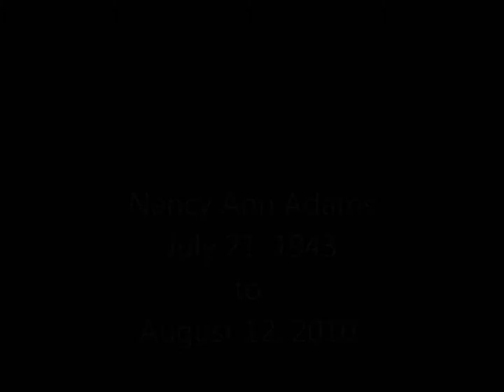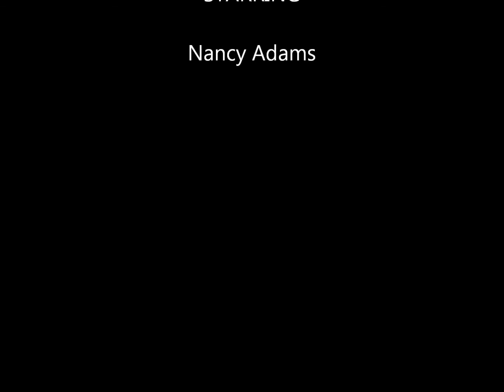Nancy Ann Adams "Grandma"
Nancy Ann Adams Grandmother, mother and Wife. 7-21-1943 to 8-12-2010